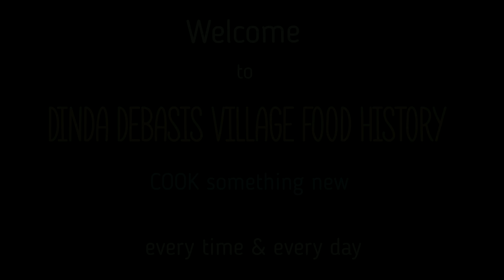5 items Cooking Bengali's favorite Recipe / সরষে ইলিশ, মটন কারি, চিংড়ির মালাইকারি রেসিপি।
5 items Cooking Bengali's favorite Recipe / সরষে ইলিশ, মটন কারি, চিংড়ির মালাইকারি রেসিপি।

And hope you Like and Enjoyed this video.